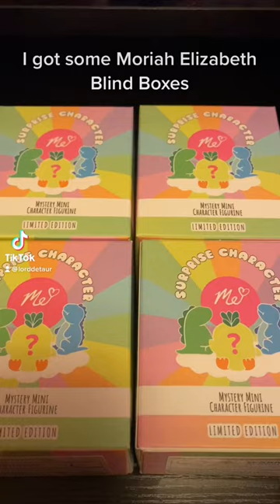Opening Moriah Elizabeth Blind Boxes, idk about these 🤔